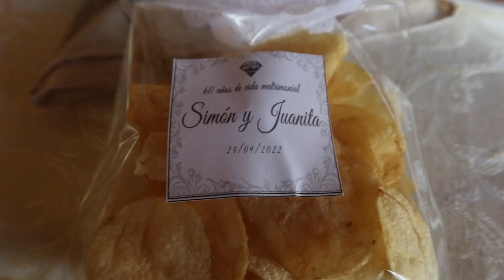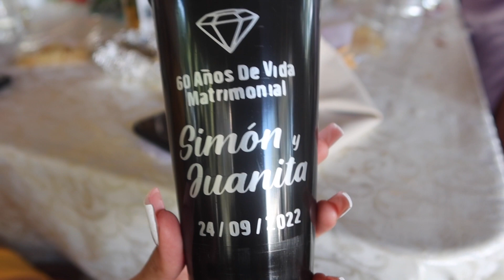BODA 💍|| LA PRESA YAHUALICA JALISCO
Hola everybody🤗Fueron los 60 años de mis abuelitos! Todos sus hijos se reunieron de nuevo. Que creo fue lo más importante para mis abuelos. La comida estaba súper rica😋Grabe lo más que pude y disfruté mucho estar con mi familia. El video continuará porque en la noche nos vamos a la plaza de toros.

Derechos de canción
Intro: Banda El Retoño - Que Viva Zacatecas
Outro: +Linda -Dalex